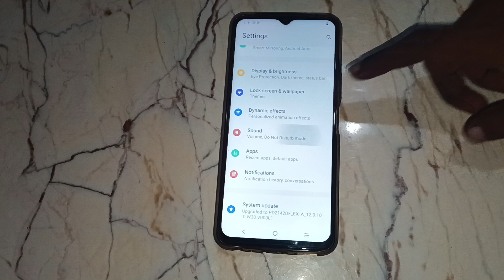How to off dial pad tone in vivo Y22, dial pad tone mobile setting